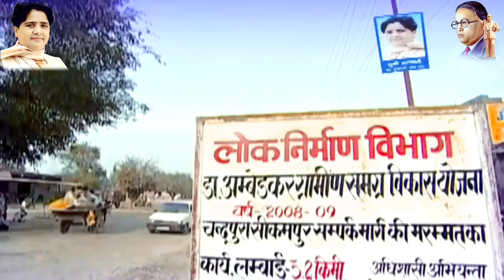बहन मायावती का बसपा गीत हुआ वायरल | मायावती जी आओ मुख्यमंत्री फिर बन जाओ बसपा गीत BSP New Song 2022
बसपा गीत हुआ वायरल | मायावती जी आओ मुख्यमंत्री फिर बन जाओ बसपा गीत | BSP New Song 2022

 Or Gane Ko Jyada Se Jyada Share Karna...

किसी भी प्रोग्राम मैं हमें बुलवाना
चाहते है तो आप मुझे कॉमेंट सेक्सन में जाकर कमेंट कर सकते है
या हमे कॉल कर सकते है  👇👇👇

भाईयो अगर आप चाहे तो हमारी हेल्प 👇 कर सकते है

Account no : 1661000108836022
IFSC code : PUNB0166100
Branch : Khera Mughal district Saharanpur

धन्यवाद 🙏🙏🙏

Frinds Hamari All Jai Bhim Dance Videos Dekhne Ke liye Yahan Click Karen

1. JAI BHIM ►

2. AMBEDKAR ►
ambedkar song telugu, ambedkar song dj, ambedkar song tamil, ambedkar song, ambedkar song kannada , ambedkar song marathi, ambedkar song telugu dj, ambedkar song dj remix, ambedkar song new

3. AMBEDKAR JAYANTI ►

4. BABA SAHEB ►

5. BSP ►
bsp song, bsp song 2022, bsp song new, bsp song new 2022, bsp song new 2022 dj, bsp song new dj 2022, bsp song status, bsp gana 2022, bsp ke gana, bahujan samaj party song 2022

6. BHIM ARMY ►

7. MAYAWATI ►

8. CHAMAR ►

9. JATAV ►

10. ETC ►